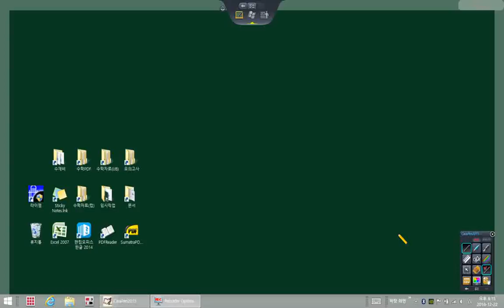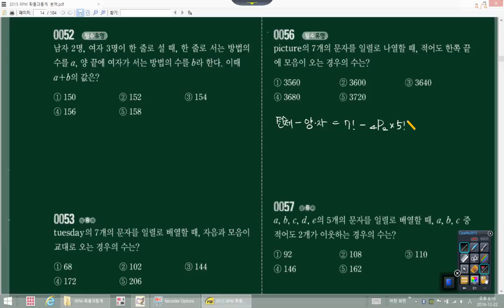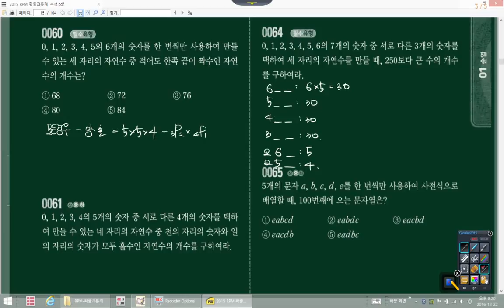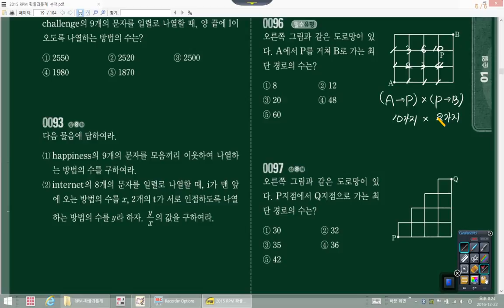20161222-고1B-확통-RPM [01] [수재비수학교실]